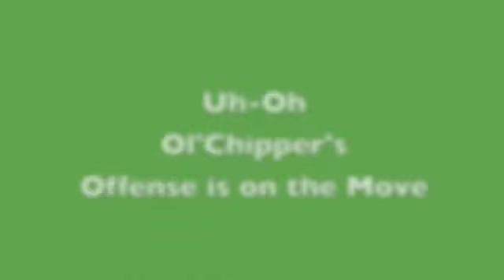Chipper's Offense Is ReallyOn The Go!!!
The Bar Room Blitz Weekly 8-19-13 Part 2
Eagles